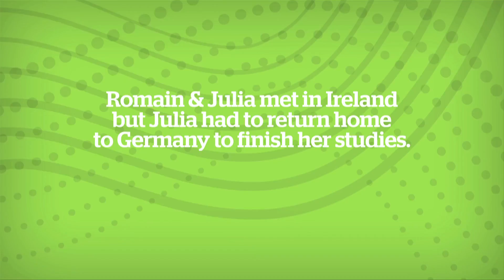The Gathering - Valentine's Flash Gathering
On February 14th, the winner of our 'Reunite in Ireland for Valentine's Day' competition, Romain waited with flowers for his girlfriend Julia to arrive from Germany. What she didn't know was that the Dublin Gospel Choir were waiting in the wings!